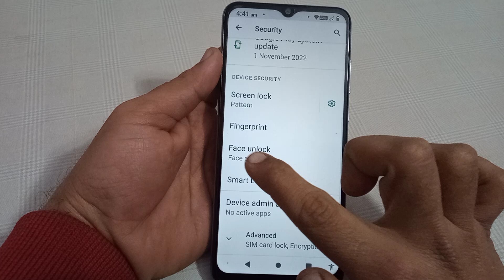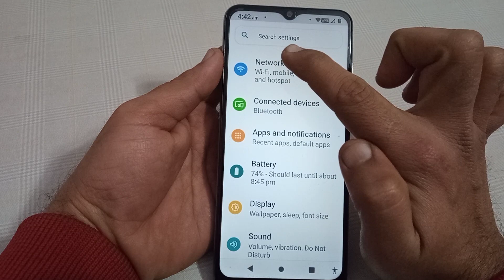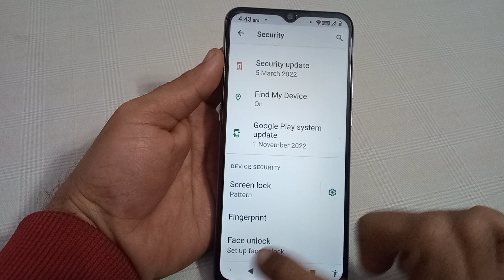face unlock disable kaise karen Micromax in 2c, how to disable face unlock in Micromax in2c